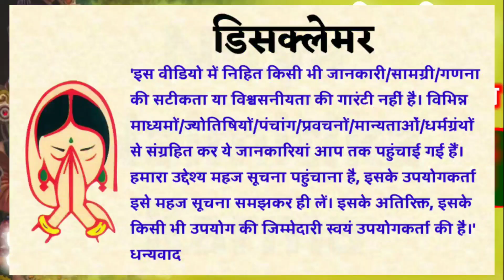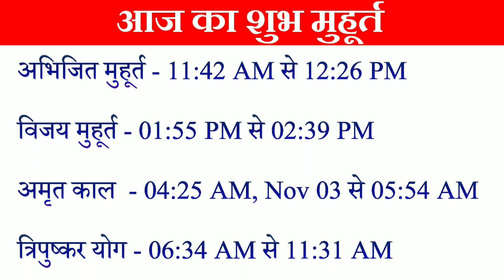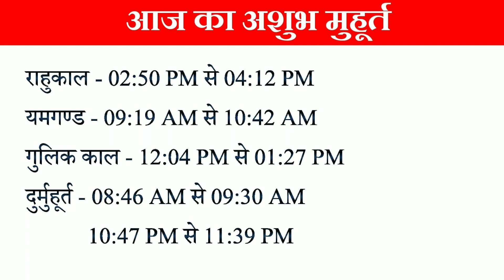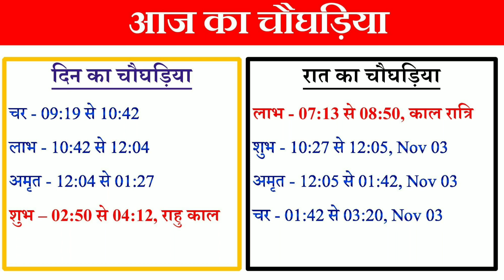आज का पंचांग 2 November 2021 Aaj ka Panchang Shubh Muhurat Choghadiya| Dhanteras shubh Muhurat 2021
2 November 2021 Aaj ka Panchang । 2 November 2021 Tuesday hindi panchang | 2 November 2021 ka panchang । पंचांग 2 नवम्बर 2021 ।

2 november 2021 panchang : 2 november 2021 का पंचांग, शुभ मुहूर्त, तिथि, नक्षत्र, सूर्योदय, सूर्यास्त, राहुकाल, पक्ष, अभिजीत मुहूर्त, अमृत काल,  चौघड़िया, व्रत व् त्यौहार। जानिए नवम्बर 2, २०२१ का पंचांग और महत्वपूर्ण जानकारियां हिन्दू पंचांग के अनुसार, कब से कब तक शुभ मुहूर्त है, कब से कब तक अशुभ मुहूर्त है। यदि आप किसी शुभ कार्य को किसी विशेष दिन और शुभ मुहूर्त में करना चाहते हैं तो दैनिक पंचांग की सहायता से आप उस दिन का शुभ मुहूर्त को जान सकते हैं। तो आइये अब जानते हैं 1 november 2021 का दैनिक पंचांग
about this video :
1) 2 november 2021 ka hindu panchang.
2) 2 november 2021 panchang and shubh muhurat.
3) aaj ka panchang 2 november 2021 पंचांग
4) shubh panachang in hindi
5) indian calender hindi panchang .
6) 2 november 2021 monday hindi panchang
7) 2 नवम्बर 2021 का पंचांग, शुभ मुहूर्त, तिथि, नक्षत्र, सूर्योदय, सूर्यास्त
8) 2 नवम्बर 2021 का दैनिक पंचांग
9 ) aaj ka shubh muhurat 2 november 2021
10) aaj ka rahu kaal
11) aaj ka sampurna hindu panchang
12) 2 november panchang panchangam for new delhi
13) panchang for 2 november 2021
14) hindu calender 2 november 2021 panchang
15) panchang november 2, 2021 online panchangam and hindu calender for the world
16) 2 november 2021 panchang & shubh muhurat , 2 नवम्बर का पंचांग, शुभ मुहूर्त
17) 1 november 2021 monday panchang online
18- worldwide panchang
19- education videos
2 november 2021 auspicious timings (shubha muhurat) & inauspicious timings (ashubha muhurat)
panchang and muhurat for 2 november 2021 hindu month and tithi

aaj ka panchang 2 november 2021
aaj kya hai,panchang
rahu kaal time today
आज तिथि क्या है
aaj ka rahukaal
today panchang
rahu kaal
choghadiya
kaun sa nakshatra chal raha hai
ratan and gemstone
aaj ka panchang memory museum
aaj ka panchang image
kal ka panchang in hindi
panchang in hindi 2021 memorymuseum
rahu kaal today
rahukaal chart
rahukaal time
panch divasiya panchang
weekly panchang
tri divasiya panchang
daily panchang
panchang in advance
आज का पंचांग इन हिंदी
anokha sangam ka panchang
shubh muhurat for buying electronics
aaj ka rashifal
gayatri mantra,aaj ka mantra
वार,नक्षत्र,योग व् करण के बारे में जानकारी,आज का पंचांग हिंदी में,आज का पंचांग क्या है,आज का शुभ मुहूर्त,आज का राहु काल 2021 का पंचांग आज कौन सी तिथि है आज का पंचांग बताओ आज का विचार आज का मंत्र आज कौन सी तिथि है अनोखा संगम का पंचांग तारीख 2  नवम्बर 2021 आज का पंचांग तिथि नक्षत्र 2 नवम्बर 2021 का सूर्योदय और चंद्रोदय का समय 1 नवम्बर 2021 आज का चौघड़िया और आज का शुभ मुहूर्त आज का पंचांग,शुभ मुहूर्त,राहुकाल आज का पंचांग कृष्ण पक्ष
shubh panchang in hindi
shubh din
panchangam
vichar,devotional,astrologers consult the panchang
shubh choghadiya
chougdiya
indian calendar panchang shubh
november panchan hindi
aaj ka muhurat,bhakti samachar online panchangam
panchang in hindi
shubh panchang
daily panchang on online
indian calendar
panchang in hindi aaj ka panchang in hindi
panchang today
aaj ka panchang rashifal